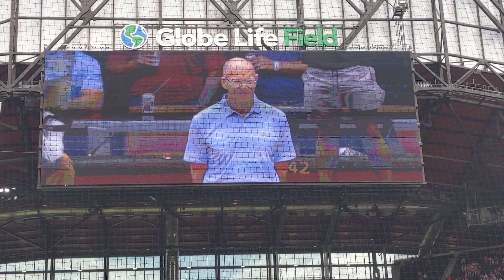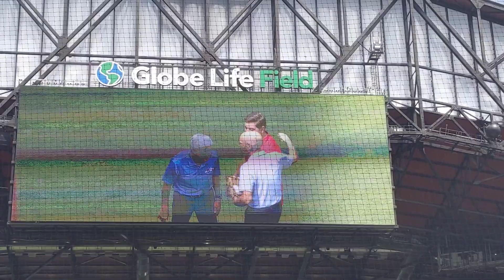Victor and Parker Vandergriff Texas toss Rangers home opener 4/11/22